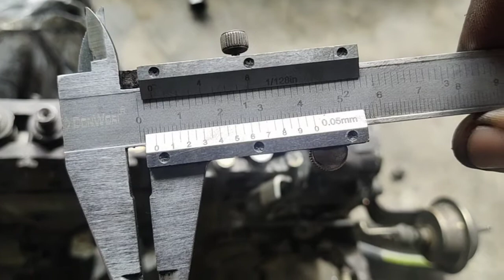pace00cenil, penyetelan bosch pump 125ht usai penambahan turbo,.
sebelumnya minta maaf kalo ada kekeliruan ya lur khususnya buat para senior, karena saya sendiri masih junior masih perlu bimbingan dari para master🙏,. tonton sampai selesai dan jgn di skip agar tidak gagal faham,. ojo lali like and subscribe nya ya luuurrr. kuku ireng sorong-papua barat,.
 jika ada yg berminat bosch pump ini saya jual ya lurrr... 5jt nett
maturnuwuuuunnnn. 😁👌👍🙏